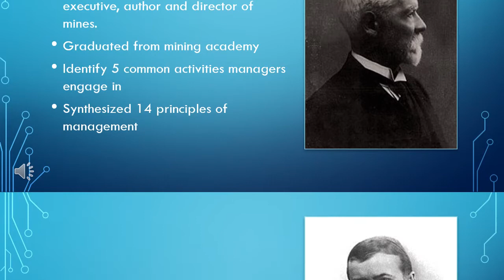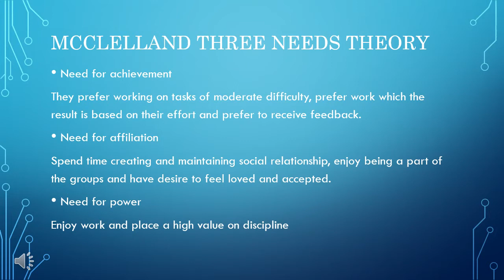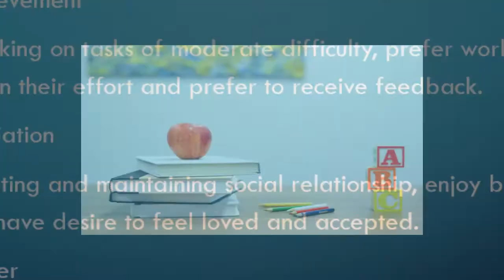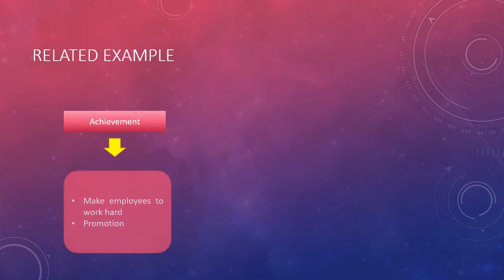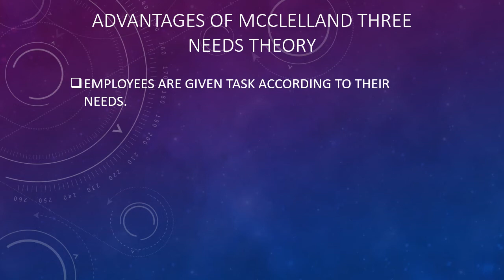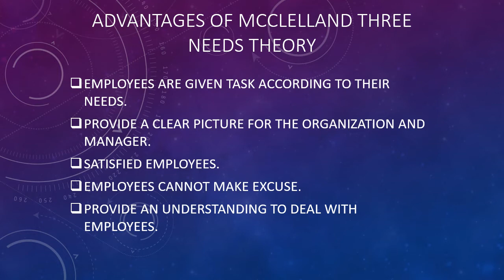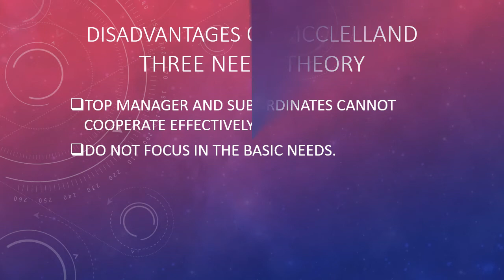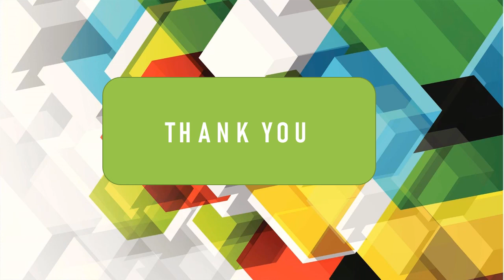McClelland Three Need's Theory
Group 1
AHMAD RASYDAN BIN RAZALI (A19A0017)
MUHAMMAD TALHAH BIN ZULKIPLI (A19A0379)
EH WAY CHIAM A/L EH BUN SING (A19A0120)
NURUL WAJIHAH BINTI MOHAMADDI (A19A0778)
ROSEWANN ATEERA BINTI MOHAMED RIDZUAN (A19A0815)
INTAN SYUHADA NORHISHAM BINTI ABULLAH (A19A0192)